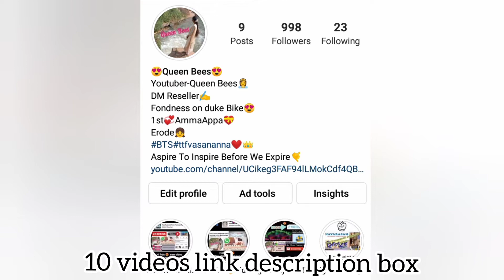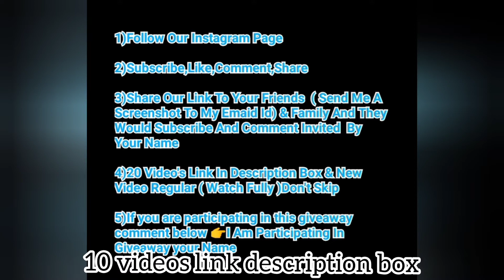Giveaway Announcement 🎉our 1st Giveaway😍💥